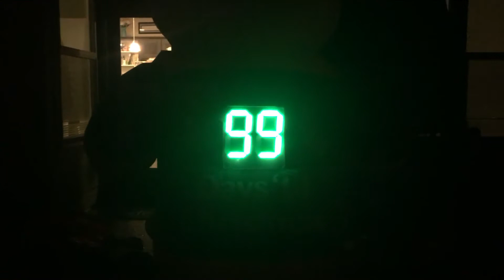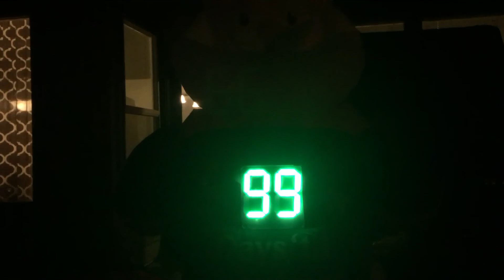Reviewing my inflatable santa count down days till Christmas